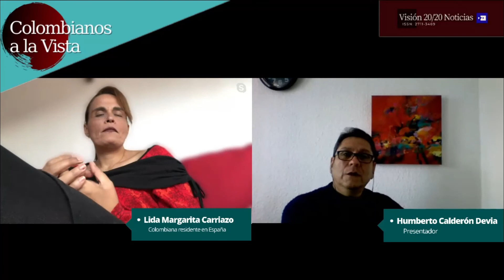Colombianos a la vista / Entrevista a Lida Margarita Carriazo.